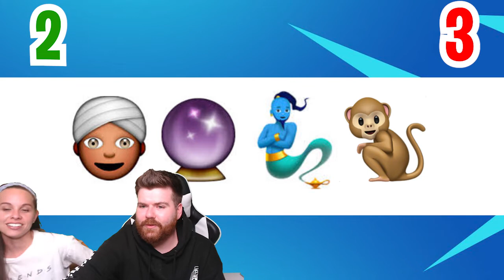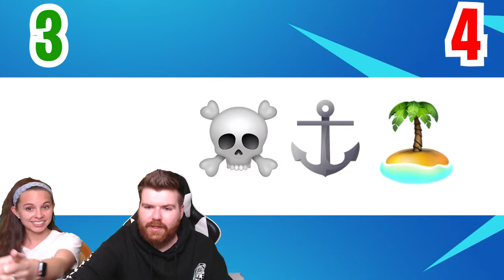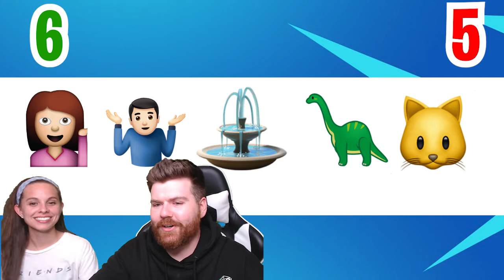My Wife Challenged Me To An Emoji Battle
My Wife Challenged Me To An Emoji Battle so we try and guess different emoji meanings!